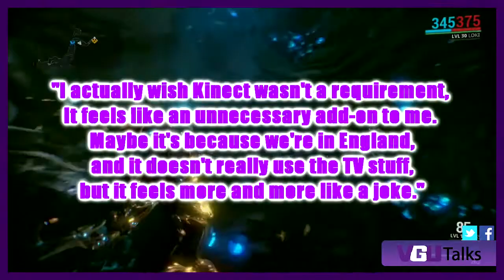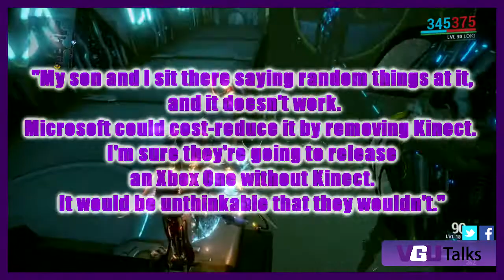VGU Talks: Is The Kinect A Joke?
Today on VGU Talks: After Peter Molyneux came out to EDGE saying that he believes the Kinect is "Unnecessary" and "a Joke", we go over our thoughts on the Kinect. Is Molyneux right or has the Kinect got untapped potential?